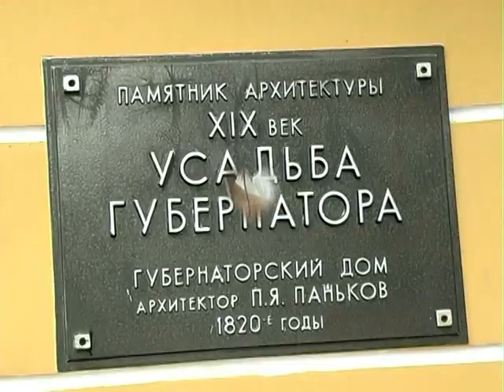16 NOVEMBER RAIN